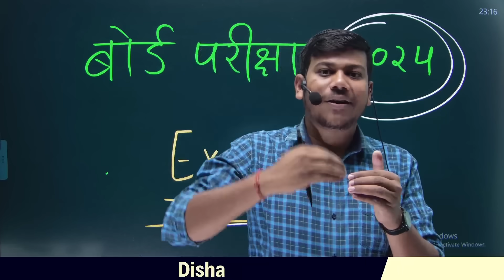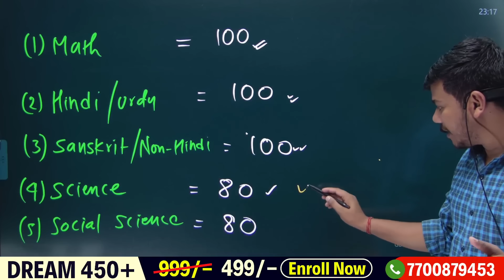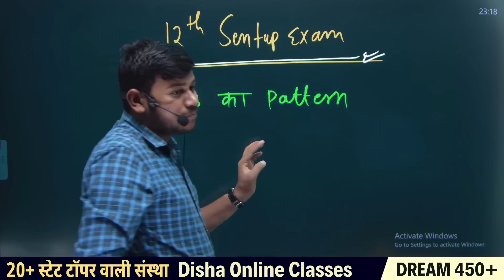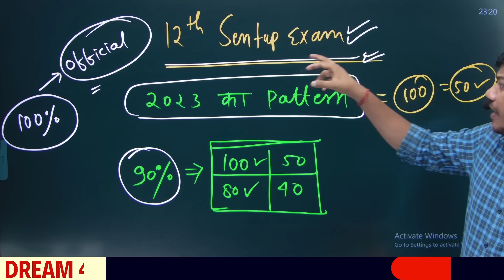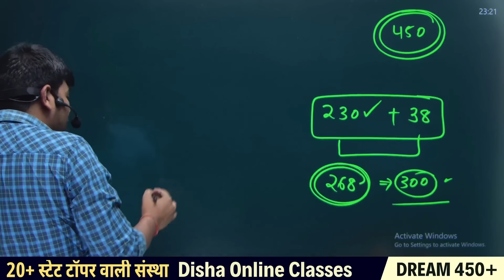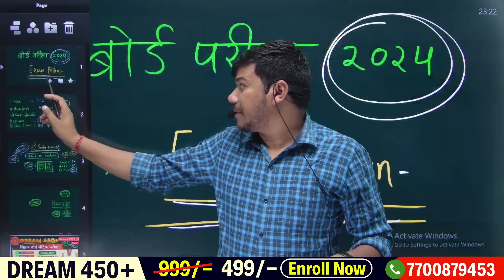Bihar Board Exam 2024 New Pattern🔥||इस बाऱ Objective कितना रहेगा 60 या 100?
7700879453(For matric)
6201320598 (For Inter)